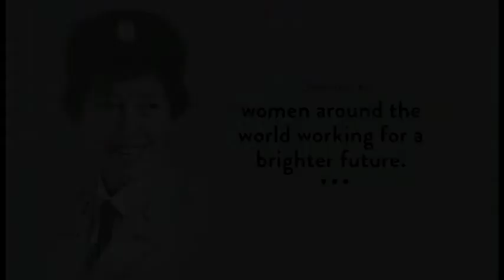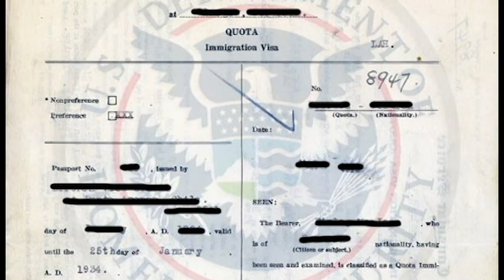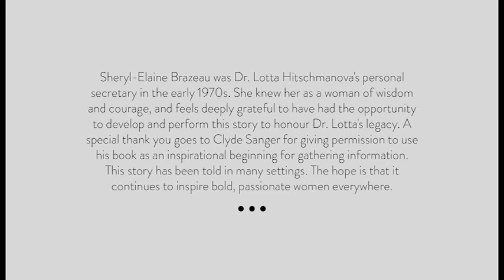The Early Life of Lotta Hitschmanova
You can still trace the roots of USC Canada's mission back to a moment when World War II held Europe in its grip. Lotta Hitschmanova, exhausted and hungry, fainted while waiting in line for food rations.

From that moment on, she vowed to work so that one day, no one else would go hungry or feel abandoned by the world. With this goal in mind, Lotta went on to found the Unitarian Service Committee of Canada – today's USC Canada – and devote her life to making the world a "better, kinder place for all."